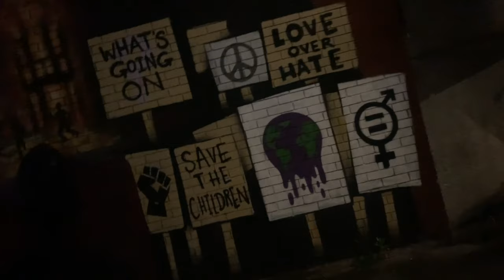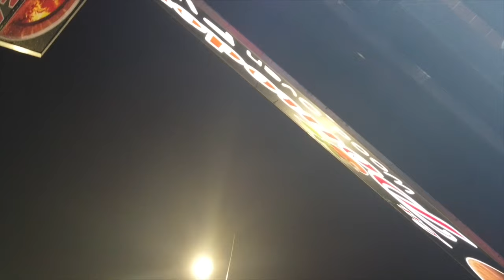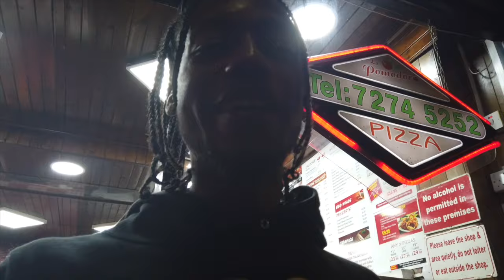🇬🇧 London Nightlife - Brixton | England Ep 9 | F•A•M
F•A•M - Diaspora Edition | England Ep 9: RAS & Ant get their 1st taste of London's nightlife at Pop Brixton & Brixton Jamm
On the way home we stumble upon the CSCB late night chess club

00:00 Intro
01:23 Pop Brixton
07:28 Brixton Jamm
12:01 CSCB Chess Club